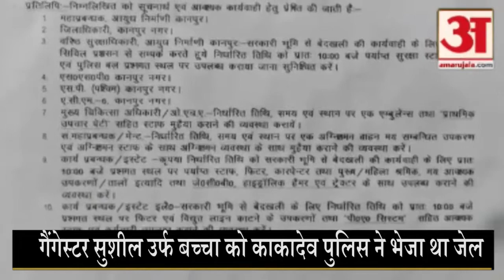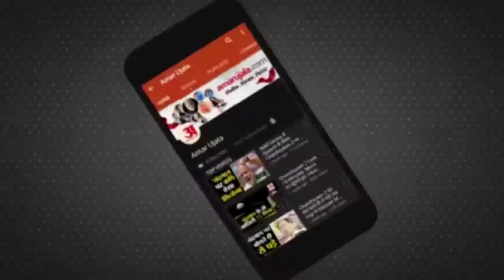Drugs Mafia Sushil Sharma पर Police ने की बड़ी कार्रवाई, अवैध रूप से बने मकान पुलिस ने चलवाया हथौड़ा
शातिर अपराधी Sushil Sharma Urf बच्चा का अवैध घर गिरा रही कानपुर पुलिस  Kanpur Armapur की जमीन पर कब्जा कर किया था अवैध निर्माण, Gangster Susheel उर्फ बच्चा को  Kakadev Police ने भेजा था जेल।